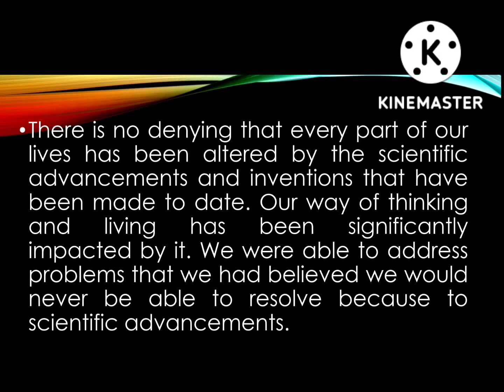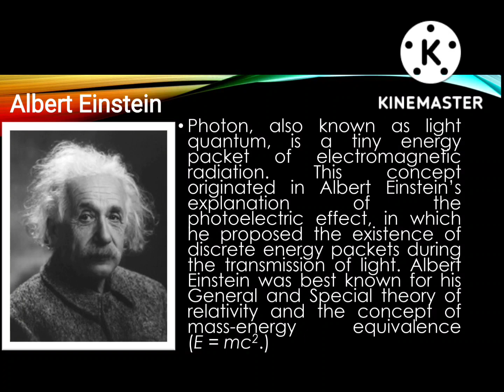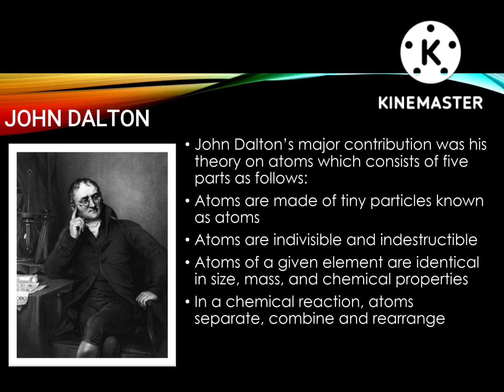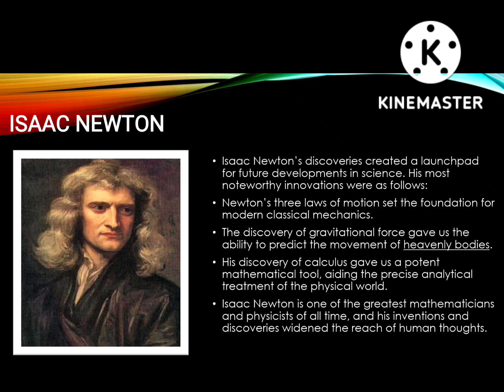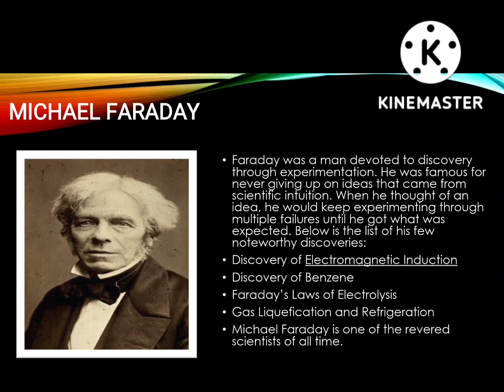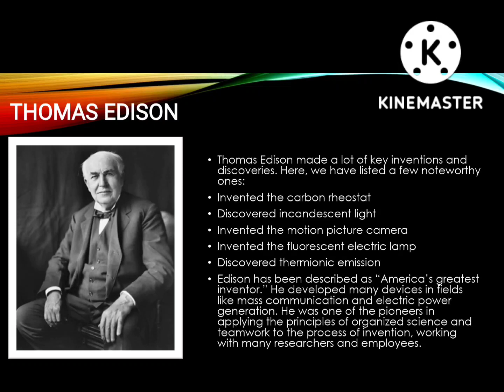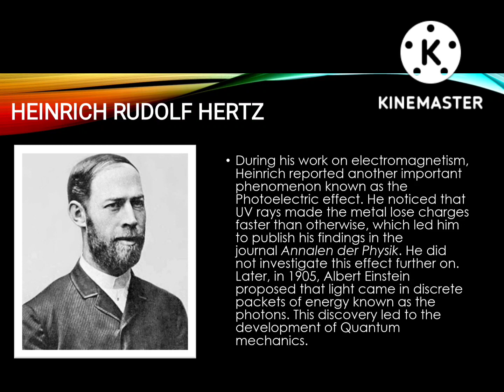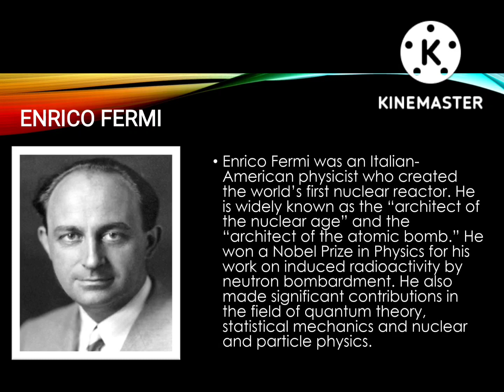GREATEST SCIENTISTS AND THEIR INVENTIONS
Isaac newton
greatest scientists of all time